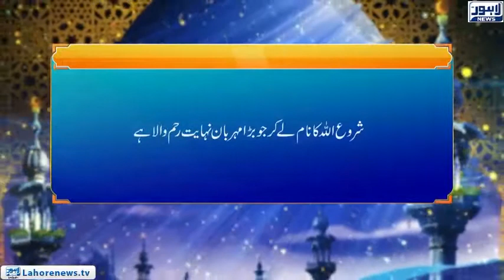Roshni Episode 662 |(Gazwa Uhad Aur Iman Walo Ko Hadayt-161) 2 | 30 November 2018